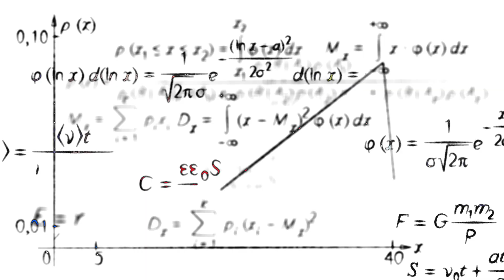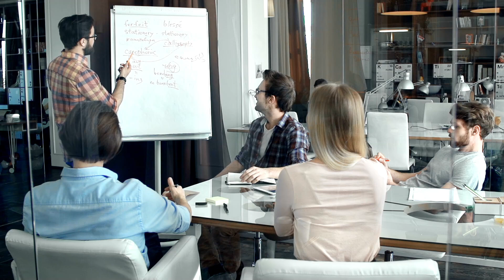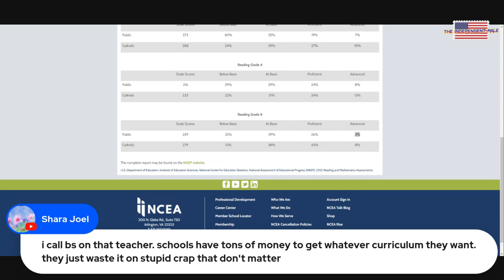How to FIX Education!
In this video we dive into a controversial reform idea: connecting school attendance and performance to government assistance. As someone with a more conservative perspective, I believe self-sufficiency is essential, but what if education could play a bigger role in government aid? I break down my proposal and address some of the caveats, especially regarding special needs students and the importance of setting fair performance standards. Let’s talk about reform—does this idea have potential, or is it a step too far?